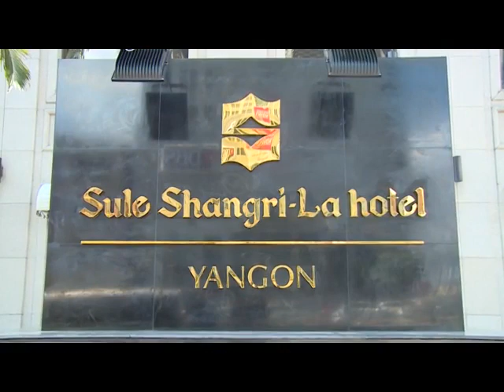ရန္ကုန္ျမင္ကြင္းက်ယ္ (၂၃.၀၇.၂၀၁၇)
Myanmar Employer Awards  2017 Media Launch Powered By Job Net.com.mm